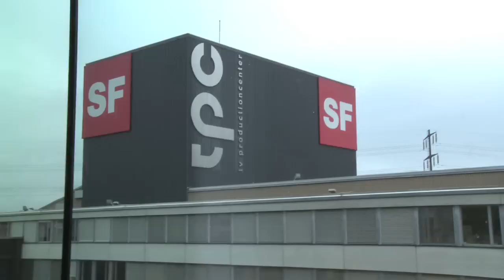André Marty, Preisträger des kath. Medienpreises 2009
Mit dem Dok-Film "Der Bischof im Feindesland" hat André Marty einen wichtigen Beitrag zur Situation der römisch-katholischen Kirche in der arabischen Welt gedreht. Für seine Arbeit als SF Korrespondent im Nahen Osten wird er jetzt mit dem katholischen Medienpreis ausgezeichnet. Was bedeutet André Marty diese Auszeichnung? Unter welchen Drehbedingungen ist der Film entstanden? Was gibt ihm die Kraft für seine tägliche Arbeit als Korrespondent in Tel Aviv? hat hat den Preisträger in der Redaktion der Tagesschau in Zürich getroffen.